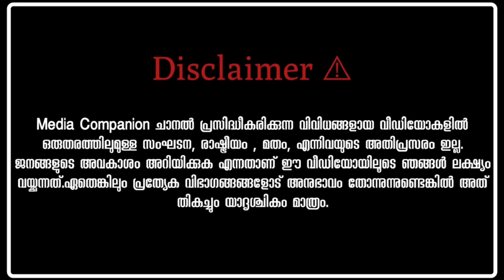സർക്കാർ ഭവന നിർമ്മാണ പദ്ധതി |PMAY|PM Awas Yojana malayalam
Pradhan Mantri Gramin Awaas Yojana, previously Indira Awaas Yojana, is a social welfare flagship programme, created by the Indian Government, to provide housing for the rural poor in India. A similar scheme for urban poor was launched in 2015 as Housing for All by 2022